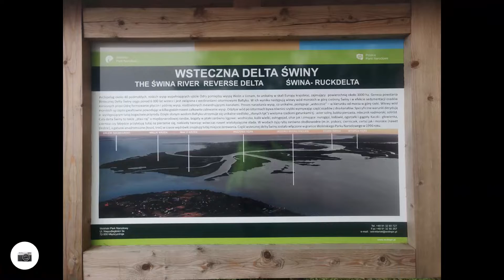Lubin 15 IV 2022